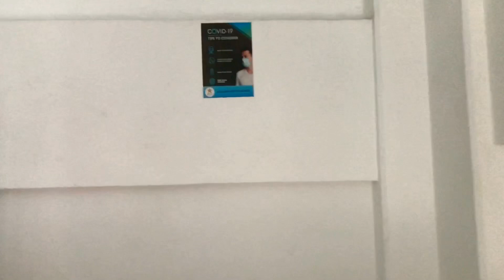VIP chairs of Rawalpindi cricket stadium for PSL 2023 Season 8 - Pakistan Super League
VIP sitting area of Rawalpindi cricket stadium for Pakistan Super League 2023 season 8
PSL season 8 rawalpindi cricket stadium
renovation of rawalpindi cricket stadium
rawalpindi cricket stadium 2023
pindi cricket stadium 2023
latest video of rawalpindi cricket stadium